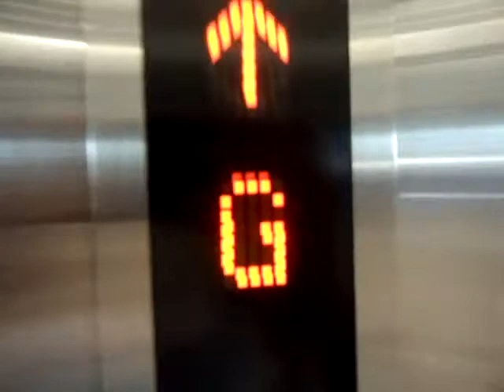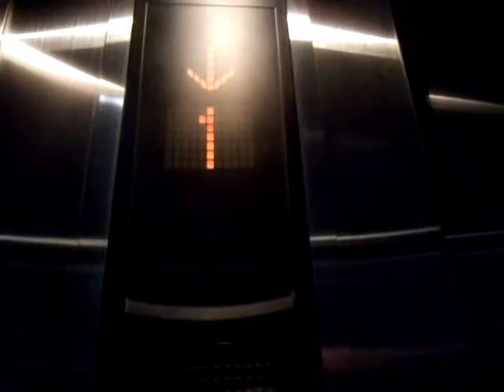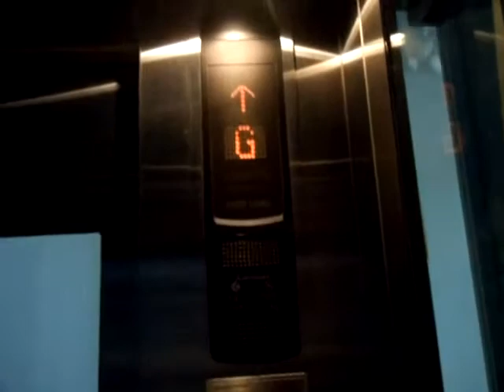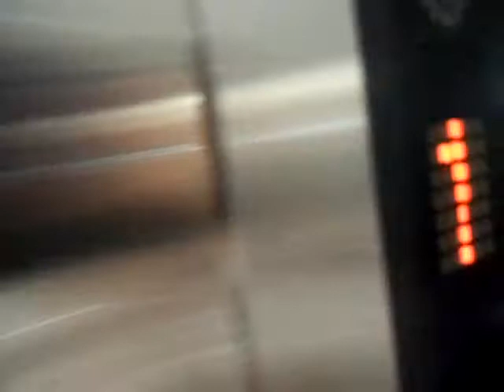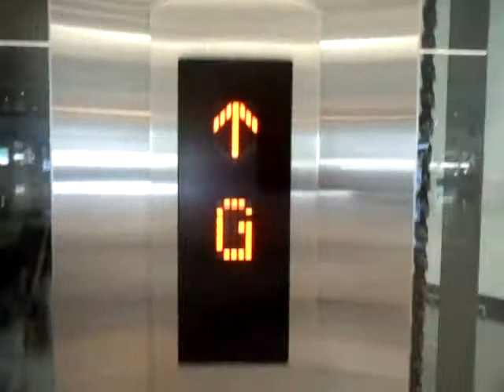Mitsubishi MRL Traction Elevator @ Ho Chi Minh City Airport (SGN) in Vietnam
WELCOME TO VIETNAM! This one is inter nation terminal (Terminal 2). It also called Tan Son Nhat International Airport.  Finally I got a Vietnam elevator video. This one is never film before. The elevator is nice and scenic and lovely.
** The elevator is very busy due to wheelchair need to go down. When go down 2 wheelchair at a time due to the elevator is small.**

# of elevators in the bank: 1
Brand: Mitsubishi
Type: MRL Traction
Speed: 1.0 M/S
Capacity: 1050 KG OR 14 Persons
Door Safety: Bumper
Floor: 2
Install: 2007
Fixture: CBE-C240 (Car Fixture), PIE-C210N (Hall)